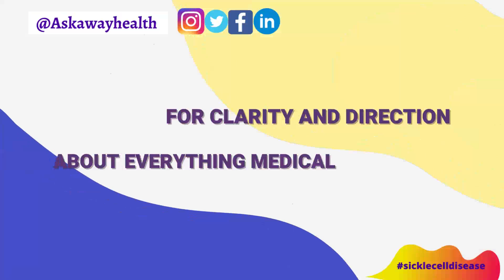Compare - Which is worse - SC or SS genotype?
Which is worse - SC  or SS genotype ?
 Learn about the  haemoglobin C and how it affects people with the abnormal gene - AC, SC  or CC genotypes.

Today's video, I look at another type of inherited abnormal haemoglobin disease - Haemoglobin C and how those with the condition are affected.
Lastly, we consider - who gets worse disease: people with Hb SS or Hb SC - let's begin.

First, we are familiar with Haemoglobin S. It was the first abnormal haemoglobin discovered.
It is the abnormal type of the haemoglobin protein, which, causes sickling of the red blood cell.

How is haemoglobin classified?
Haemoglobin is a protein of different chains whose chemical structure is controlled by our genes.

But there are different types of haemoglobin.
One way they to identify them is a process called electrophoresis
which separates all the different parts of a substance.

And by identifying different molecules in particular haemoglobin types, we came up with Hb A, Hb C, Hb D, Hb E. Hb F and so on - named alphabetically in the order of discovery; except for S (named for the sickle shape).

Even among a haemoglobin type, there could still be structural differences.
These are designated based on the city or location where they were first detected - so we have Hb C Harlem or Hb S Memphis.

How are Haemoglobin C and Haemoglobin S different?
Hb S is different from the normal Hb type - Hb A.
The difference is one specific protein change between the two Hb types, A and S; and this is very similar to Hb C.
So Hb S and Hb C are also different in the particular protein that makes up the chains in their structure.

What are the Haemoglobin C conditions?
Haemoglobin C (Hb C) is one of the most common structural haemoglobin variants in the human population.
The inheritance of the Hb C gene is also similar to that of Hb S.
This means to have the Hb C gene, you have received the gene from one or both of your parents.
Hb C is found in various populations in Africa, southern Europe, and South and Central America.
Population studies suggest the highest occurrence of Hb C to be in Burkina Faso, West Africa.

Haemoglobin AC
If you inherit only one C gene and no other abnormal genes, then you have the Hb AC and are a haemoglobin C carrier or trait.

Haemoglobin C carriers appear healthy, with no clinical abnormalities - just like those with the sickle carrier state (AS).

Some studies have suggested the AC genotype confers a protective effect from malaria (like AS) - but this is not conclusive as other studies did not show the same result.

Before we go to the next segment, I'm going to share my free 7-point checklist for what you should know with AS genotype - make sure you watch this video to the end to find out how to get your copy.

Haemoglobin CC  (Haemoglobin C disease).
This happens when a person inherits two copies of the abnormal C gene from each parent.
Unlike those with the SS genotype, people with CC do not have severe disease.

They do form abnormal haemoglobin which also changes their red cells.
In this case, they have only a mild degree of red cell destruction and anaemia, so the clinical scenario is less complicated than sickle cell anaemia.

Haemoglobin S-C disease (Hb SC)
In this form of the disease, the individual has inherited BOTH an abnormal S gene from one parent; and an abnormal C gene from the other.

It is not an unusual development - for example if the parents are AS and AC; or they are SS and AC, or they are CC and SS etc.

This can, therefore, have significant consequences and parents in this category should have genetic counselling and guidance where available.

We have found that the symptoms or illness associated with Haemoglobin SC disease are similar but less severe than those of Haemoglobin SS disease.

New videos published from AskAwayHealth weekly.

Please always speak to your medical practitioner for medical advice or seek urgent medical advice if necessary.

Dr Sylvia Kama-Kieghe is a General Practitioner and Urgent Care professional with nearly 20 years of practice in Nigeria and the United Kingdom.

Her focus is on providing medical information that can help people make smart health care decisions.